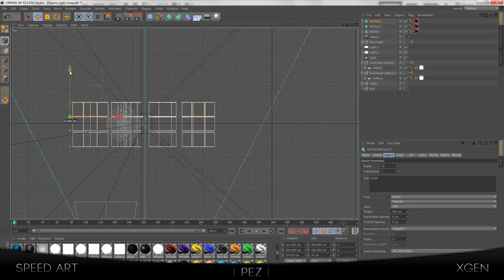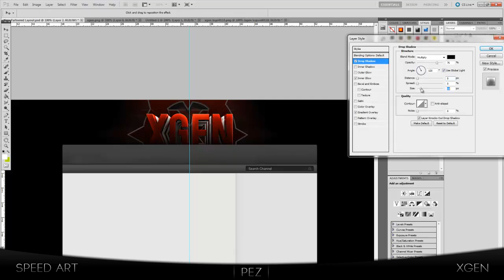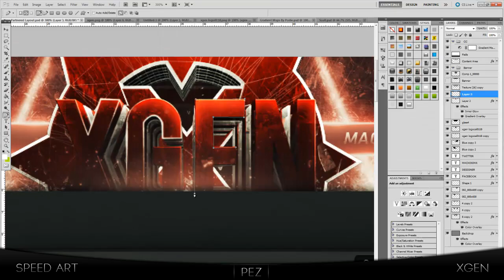XGeN | By Pez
I recently won the XGeN recuitment challenge and decided to make a bg, I quite like the overall product, very grungy and kewl :3 Anyway, i leave tomorrow for holiday, but will be back as of the 21st. I will most likely still be uploading previous speed arts from my old channel to get all my vids back, but it depends on how good the internet speed is. Anyways, hope you guys all enjoy this last new upload from me this week, when I get back I will most likely be uploading a thanks for 200 sub GFX pack (if i get to 200 by then). So yaah, keep your eye out for that. Anyway, i'll see you guys in a week or so. peaceeeeeeeeeeee.

Final Image:

- Pez